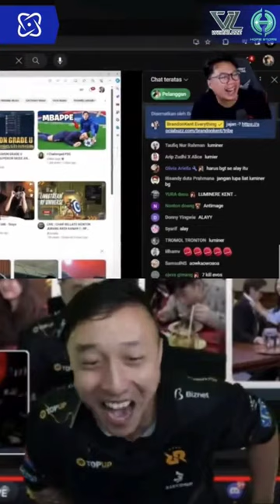LUMINAIRE KECIDUK BKENTOD